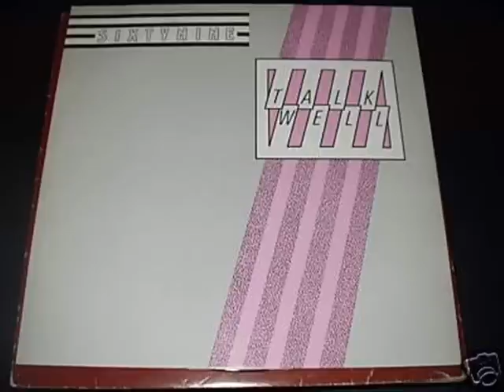Talkwell - Sixtynine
Medley di "It's my life" dei Talk Talk e "Somebody's watching me" di Rockwell...mixato e prodotto da Talkwell nel 1984...Comunque sono delle cover, ed è Italo Disco allo stato puro!!!
Producer Mario Zannini (alias Talkwell)...
Style Italo Disco...
Medley:
It's my life (6:35)
Somebody's watching me (1:25)